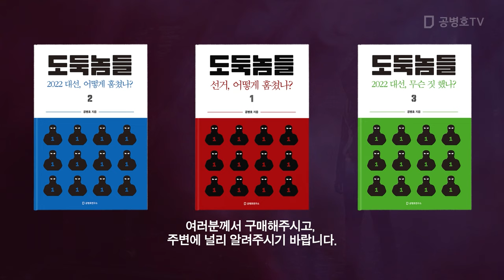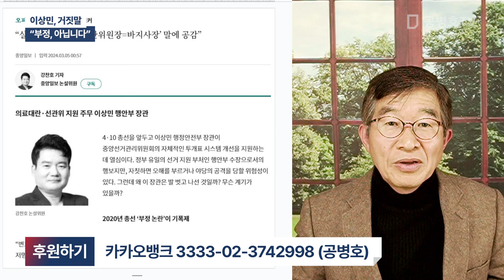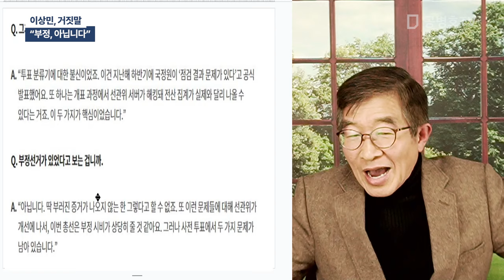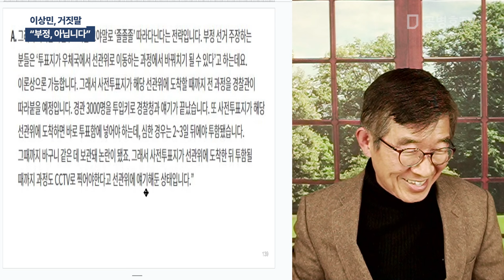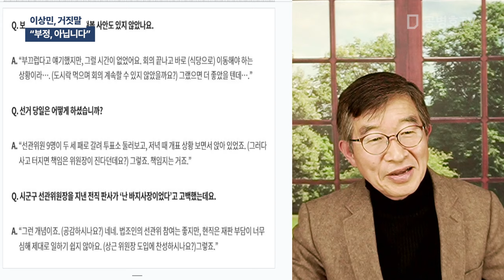이상민, 거짓말 / "부정, 아닙니다" [공병호TV]